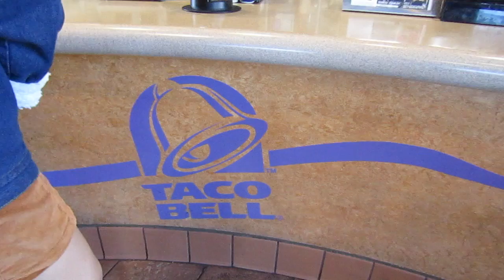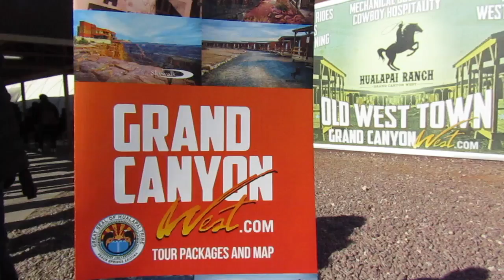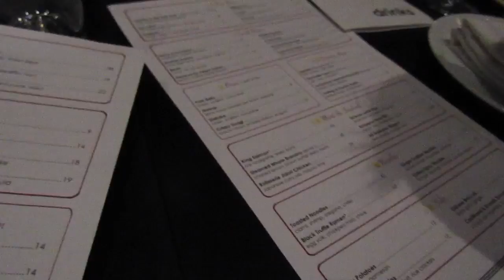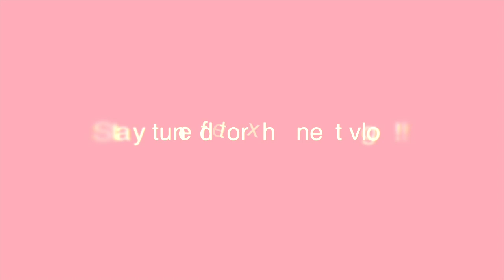TO USA | Day 4 (Las Vegas, The Grand Canyon)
TT trying my best to keep up with editing these USA vlogs!! Dont know if my final pro cut trial will last till then tho ://
Also, i swearrr i took way more footage than just what i had to edit with especially in LV, hmmmm...

About you - Jeebanoff (ft. K.vsh & OLNL)
Belief - Jeebanoff (ft. Deep Shower)